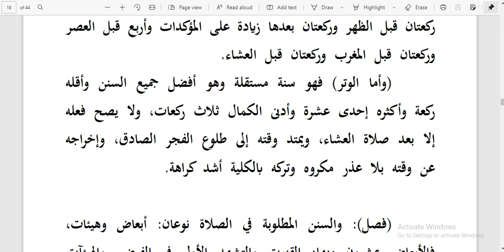#12. Sholat sunah || Kitab Riadul Badi'ah Hal 18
Jika ada salah terjemah atau yang lainnya kami meminta maaf sebanyak-banyaknya.
kritik dan saran silahkan tulis dikolom komentar
terimakasih.